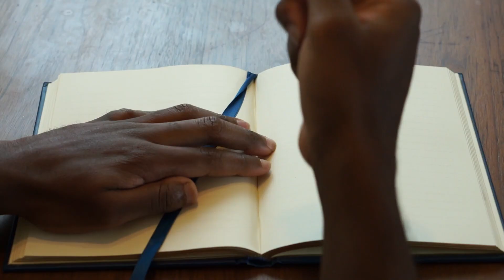I Have A Big Nose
In this videosI share my experience and struggles of living with a big nose and how I overcame the negativity, the bullying, and getting to a place of self love and appreciation.